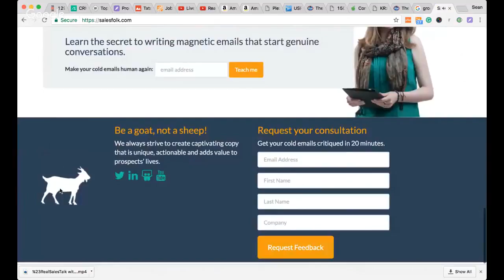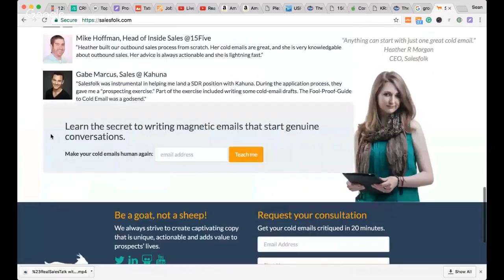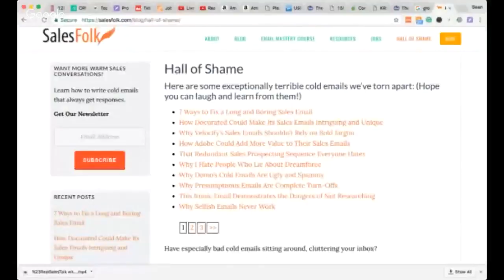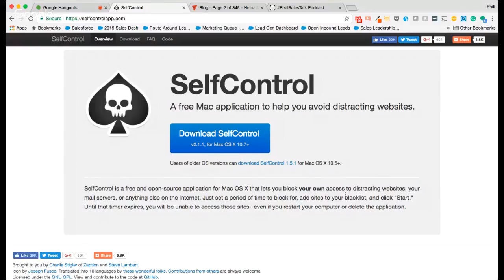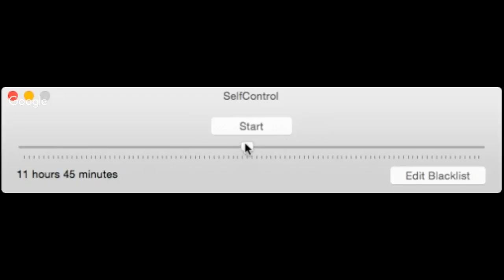TechTalk 022: SalesFolk and SelfControl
TechTalk 022 is live! Sean and Phill cover two interesting ones. The first one is an sales email service called SalesFolk. The second one is a desktop app called SelfControl.